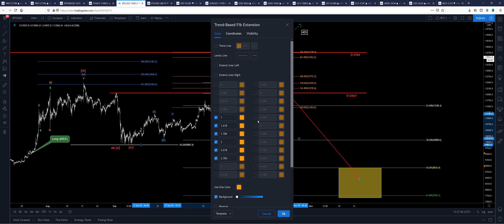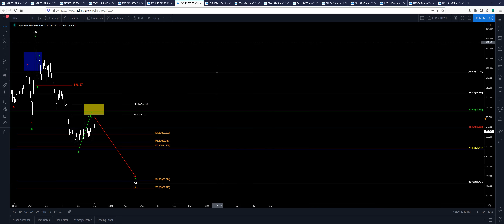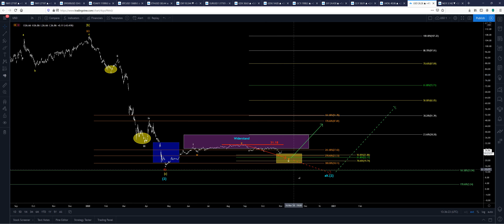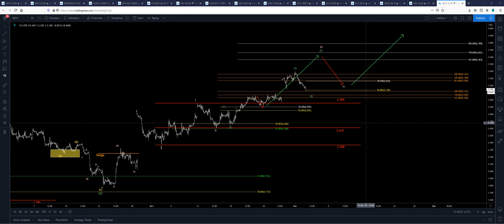HKCM Trading Webinar - Fokus US Wahl!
Im Video gehen wir auf die Entwicklung der Märkte Gold, Silber, WTI, S&P500, DAX, Dow Jones, Bitcoin, Ethereum ein.